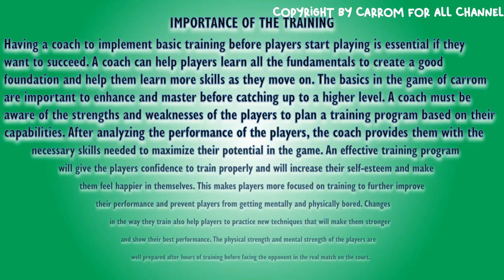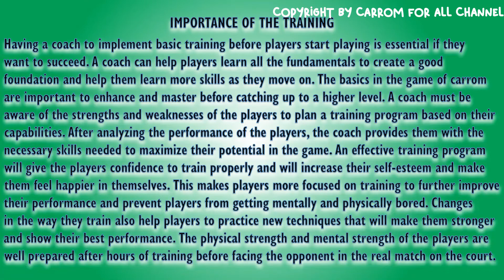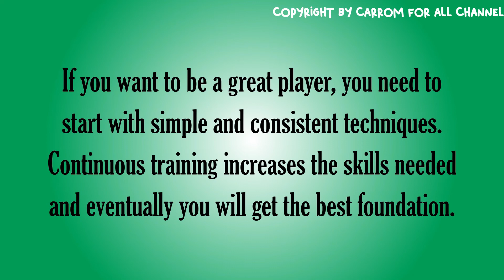TRAINING BOOST YOUR SKILLS IN CARROM PART II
THE IMPORTANCE OF TRAINING

Having a coach to implement basic training before players start playing is essential if they want to succeed. A coach can help players learn all the fundamentals to create a good foundation and help them learn more skills as they move on. The basics in the game of carrom are important to enhance and master before catching up to a higher level. A coach must be aware of the strengths and weaknesses of the players to plan a training program based on their capabilities. After analysing the performance of the players, the coach provides them with the necessary skills needed to maximize their potential in the game. An effective training program will give the players confidence to train properly and will increase their self-esteem and make them feel happier in themselves. This makes players more focused on training to further improve their performance and prevent players from getting mentally and physically bored. Changes in the way they train also help players to practice new techniques that will make them stronger and show their best performance. The physical strength and mental strength of the players are well prepared after hours of training before facing the opponent in the real match on the court.